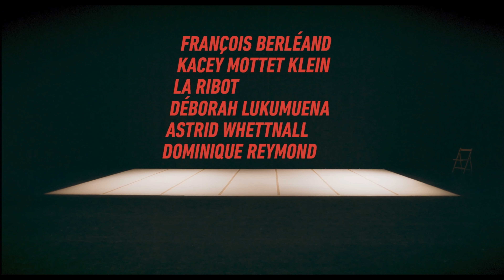LAST DANCE Trailer German Deutsch (2023)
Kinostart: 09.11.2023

Der lebenslustige Rentner Germain geniesst sein Leben im Ruhestand. Während er sich der Lektüre von Proust widmet, tanz seine Frau Lise in einem zeitgenössischen Tanzensemble. Doch plötzlich stirbt Lise. Aus Sorge um sein Wohlergehen, mischen sich seine Kinder fortan in Germains Alltag ein und stellen damit sein Leben auf den Kopf. Ihre ständigen Besuche, Anrufe und organisierten Mahlzeiten nehmen ihm langsam die Luft zum Atmen. Germain gibt zwar vor mitzuspielen, verfolgt aber insgeheim einen anderen Plan: Er löst ein Versprechen ein, das er Lise gegeben hat – Germain bewirbt sich beim zeitgenössischen Tanzensemble um ihre Rolle. Wie lange wird Germain dieses Doppelleben führen können, ohne dass seine Kinder Wind davon bekommen?